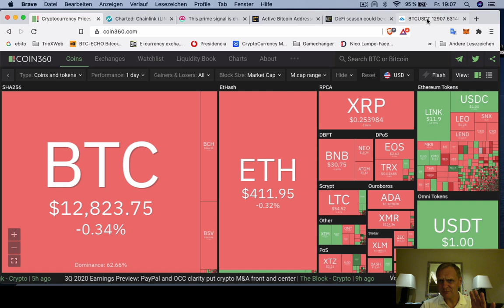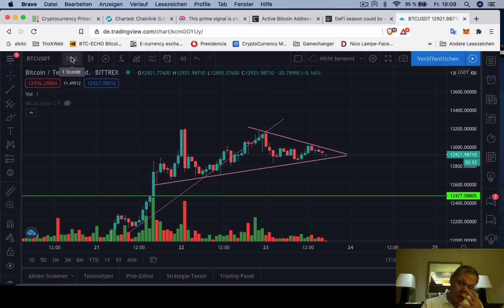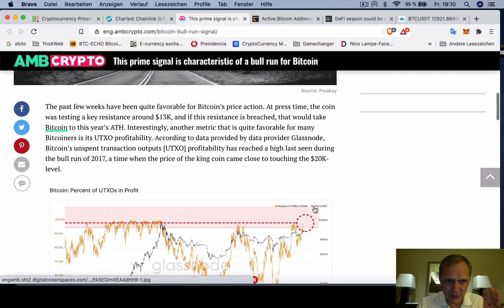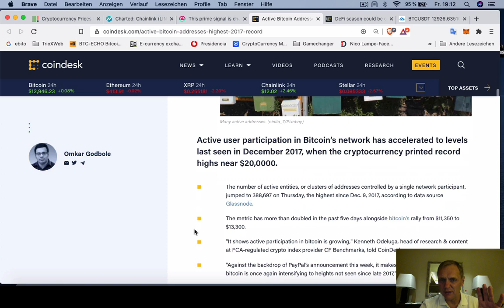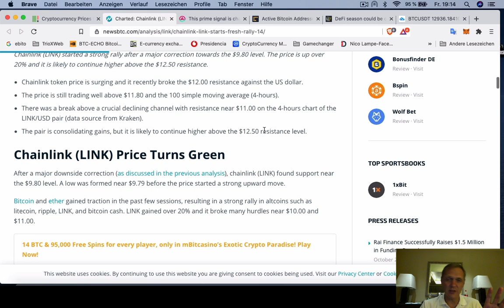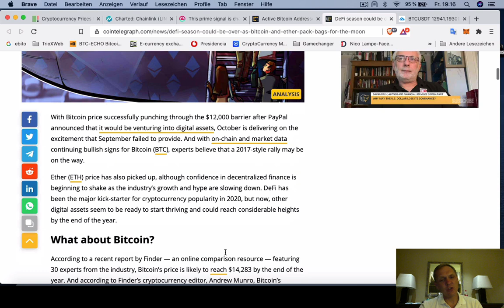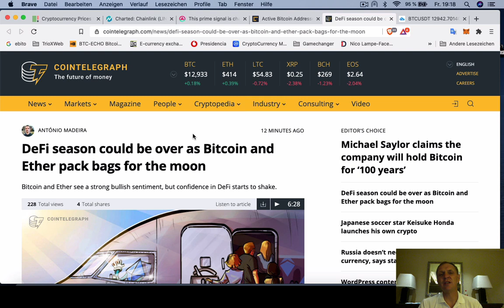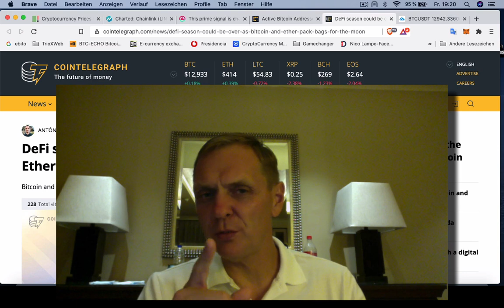BITCOIN va a subir por esto | BUENOS DIAS CRIPTO | Hoy | Ronny Röhrig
BITCOIN va a subir por esto | BUENOS DIAS CRIPTO
- Análisis Bitcoin y mercado
- 98% de poseedores de Bitcoin en ganancias
- nur o máximo de billeteras de Bitcoin activos
- Chainlink se prepara para $ 14 dólares
- DeFi pierde fuerza

Muchas gracias por apoyar a este canal 👏🏼